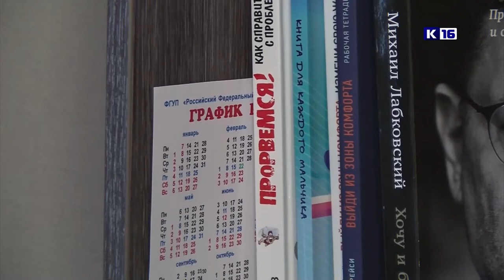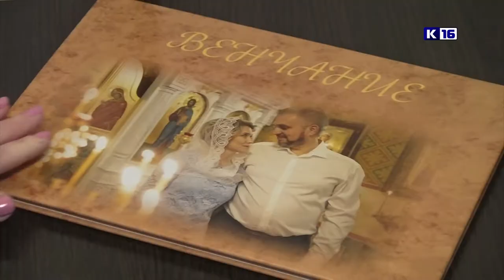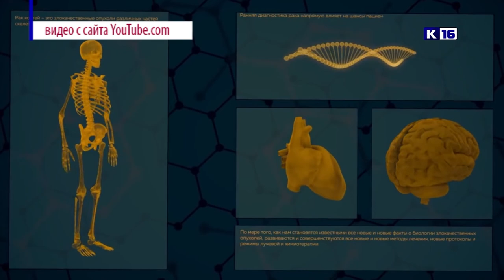Я есть. Я буду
Как победить страх перед онкологией? Почему так важны ранняя диагностика и психологическая поддержка больных? 4 февраля отмечается Всемирный день борьбы против рака. В этом году он проходит под девизом: «Я есть. Я буду».